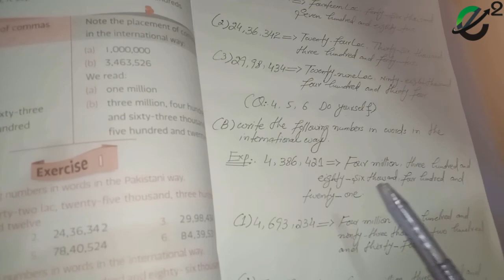Class 4 Math lecture # 1